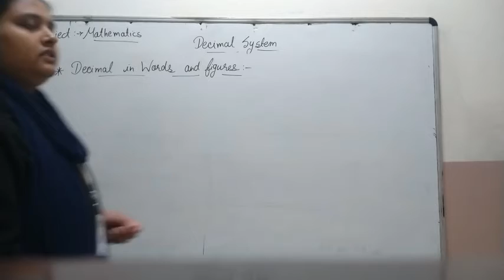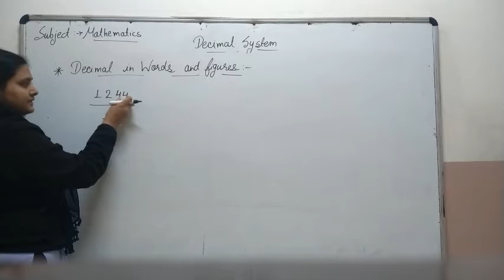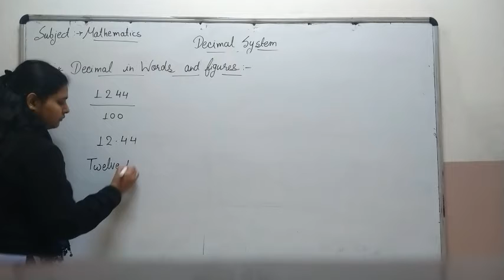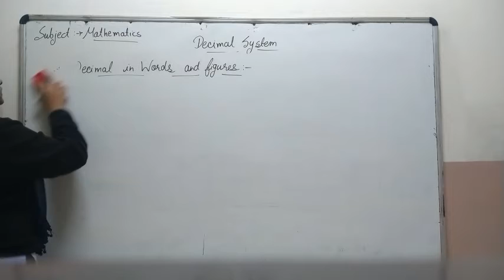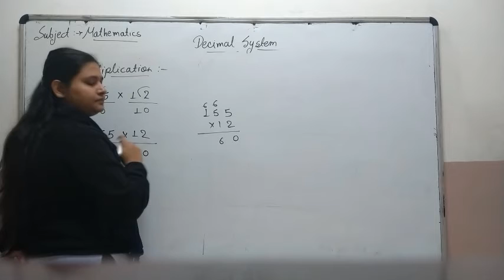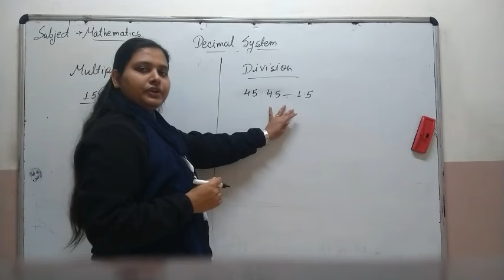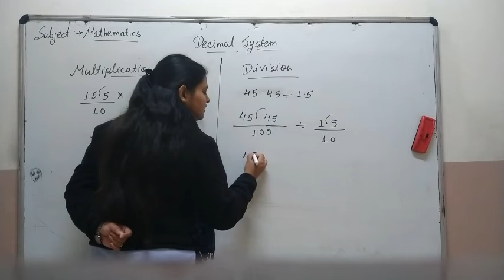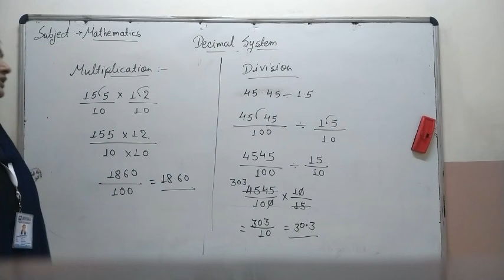Career Point Gurukul Rajsamand (Class V:Maths)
Decimal in Words and Figures & Multiplication and Division of decimal numbers